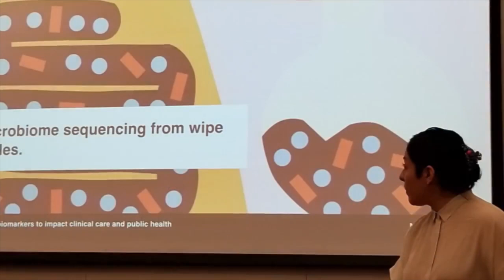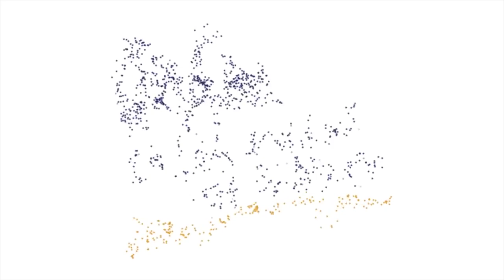Debe aprovecharse la oportunidad que brinda la UNAM de estudiar en el extranjero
Mariana Matus, egresada de la licenciatura en Ciencias Genómicas de la UNAM campus Morelos, exhortó a los jóvenes universitarios a que aprovechen las oportunidades que ofrece la Máxima Casa de Estudios de estudiar algún posgrado en universidades del extranjero, “dado que puede llevar su carrera por caminos que nunca lo hubieran esperado”.